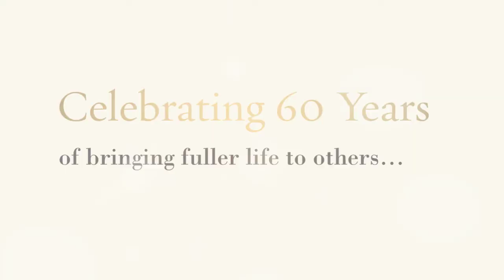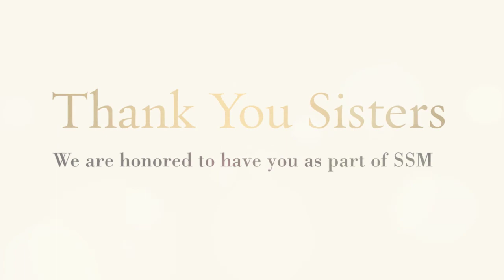2017 SSM Jubilarians Tribute Video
Congratulations to our 2017 Sisters of the Sorrowful Mother Jubilarians!